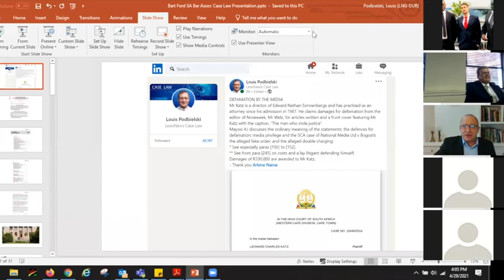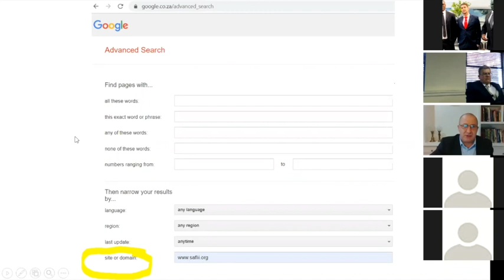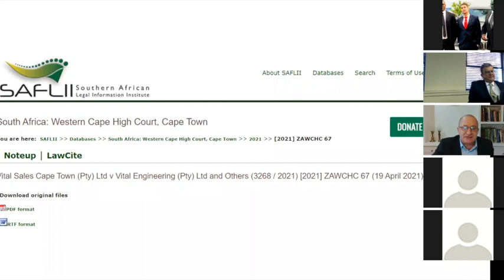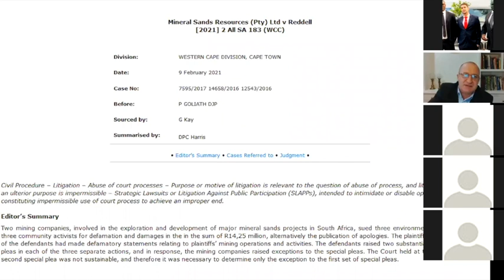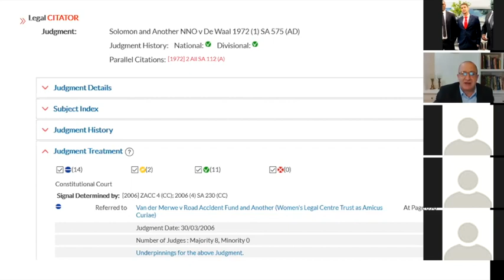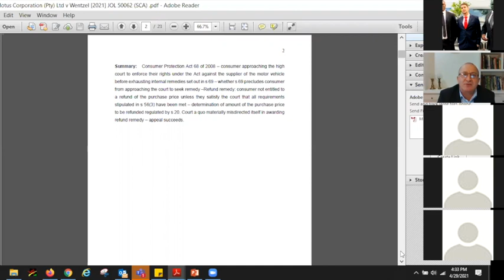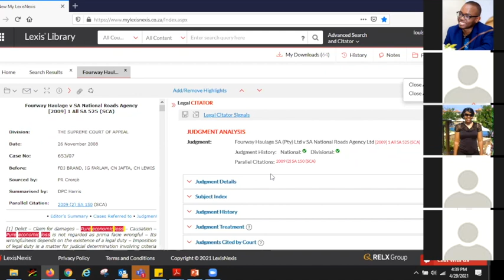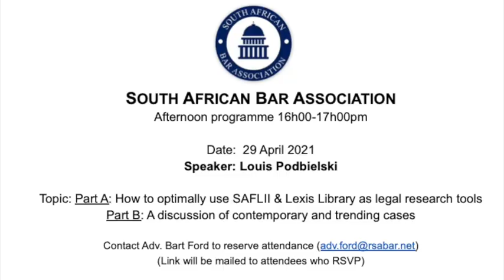Mr Louis Podbielski - CASE LAW UPDATE – LEGAL PRINCIPLES DERIVED FROM FIVE CURRENTLY TRENDING CASES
CASE LAW UPDATE – LEGAL PRINCIPLES DERIVED FROM FIVE CURRENTLY TRENDING CASES
Mr Louis Podbielski